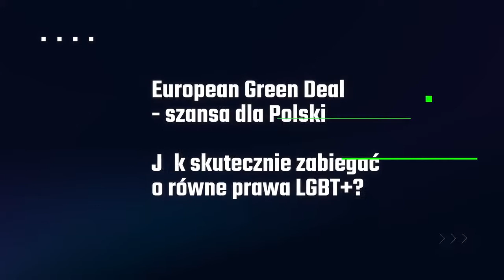IW 2020: Perspektywy praworządności i kryzys konstytucyjny w Polsce (ENG)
Serdecznie zapraszamy do oglądania spotkania „Perspektywy praworządności i kryzys konstytucyjny w Polsce". Stanowiącego jedno z wydarzeń Igrzysk Wolności 2020.

W spotkaniu udział wezmą:

- Wojciech Sadurski – profesor filozofii prawa na University of Sydney

- Kamila Gasiuk-Pihowicz – polityczka, prawniczka, posłanka na Sejm VIII kadencji

- Anna Rakowska-Trela – prof. UŁ, konstytucjonalistka, adwokat

- Adam Bodnar – Rzecznik Praw Obywatelskich

Moderacja: Anna Wójcik – prowadzi Archiwum Osiatyńskiego i Rule of Law in Poland

Od 2015 roku obserwujemy głębokie zmiany w sądownictwie i innych instytucjach kluczowych dla demokracji w Polsce.

Czym dziś jest Rzeczposopolita z punktu widzenia konstytucjonalizmu? Demokracją nieliberalną, autorytaryzmem konkurencyjnym, inną hybrydą? Jakie miejsce w nowym modelu ustrojowym zajmuje Trybunał Konstytucyjny? Co o stanie demokracji w Polsce – i o demokratach oraz autorytarystach – mówią protesty po wyroku TK ws. aborcji? W jaki sposób sądy europejskie, Trybunał Sprawiedliwości UE i Europejski Trybunał Praw Człowieka mogą pomóc w przywracaniu wysokich standardów państwa prawa w Polsce? Jak można dziś pomagać sędziom i prokuratorom w ich walce o zachowanie niezawisłości? Załóżmy, że wygrywa opozycja demokratyczna. W jaki sposób naprawić instytucje?

Organizator:
Fundacja Liberté!

Partner Strategiczny:
Miasto Łódź, Łódzkie Centrum Wydarzeń

Partnerzy:
Open Society Foundations, European Liberal Forum, Google

Partnerzy wspierający:
Friedrich-Naumann-Stiftung für die Freiheit, Orange

Partnerzy innowacji:
Incredible Inspirations

Partnerzy merytoryczni:
4Liberty.eu, Fundacja FOR (Forum Obywatelskiego Rozwoju), Republikon Foundation, Movimiento Liberal Social, Lithuanian Free Market Institute, The Institute for Politics and Society, Green Peace Polska, Instytut Boyma, Big Data for Leaders, Heal Polska, THINKTANK Magazine, Symbal.by, NEXTA, Białoruski Dom w Warszawie, Global Compact Network Poland, Wolne Sądy, Łódzkie Dziewuchy Dziewuchom, Łódzki Szlak Kobiet

Partnerzy dialogu:
Atlas Network, Ikea

Partner technologiczny:
Microsoft

Partnerzy medialni:
Gazeta Wyborcza, TOYA TV, Angora, Onet, TOK FM